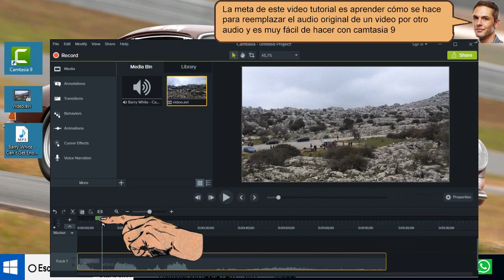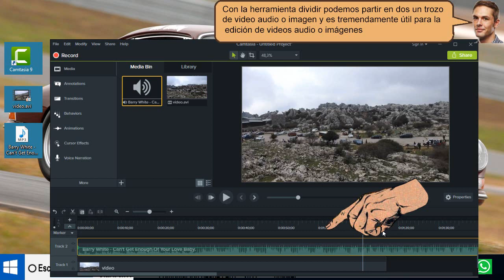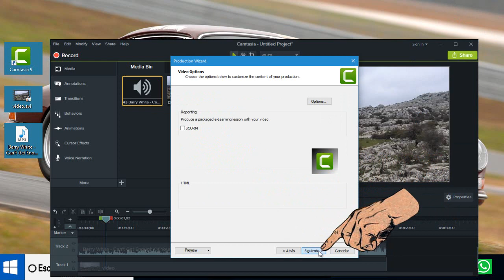A un video Ponele una música con Camtasia 9 - tirado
A un video Ponele una música con Camtasia 9. Para editar audio y video con camtasia 9 es que es fácil de hacer ya que cada paso que vamos dando es intuitivo a través de gráficos que son fáciles de entender